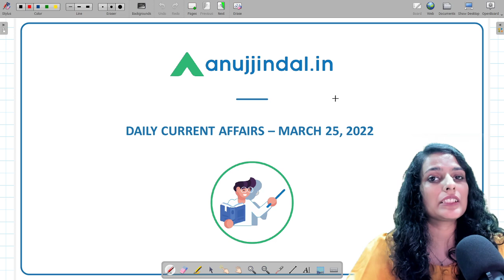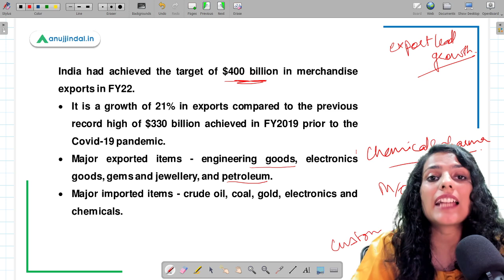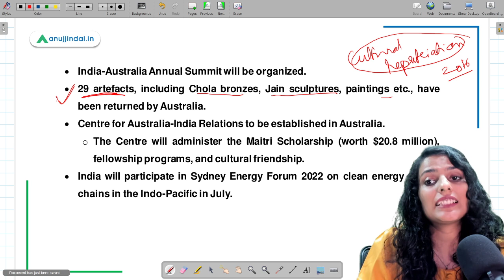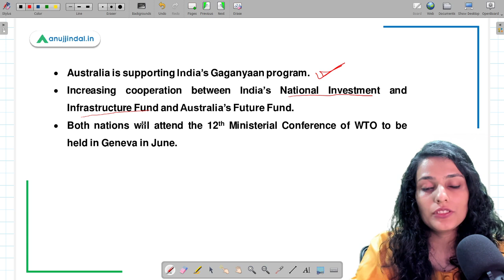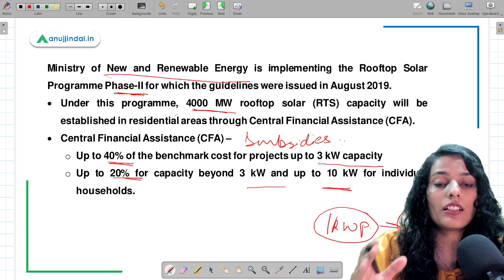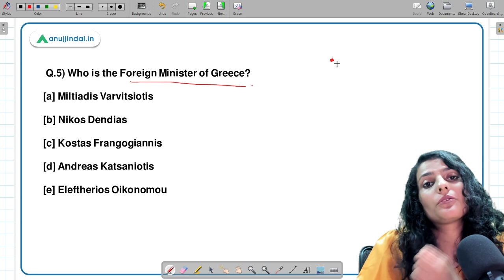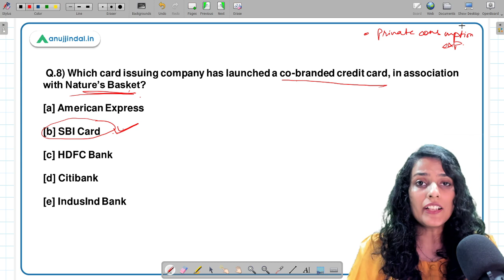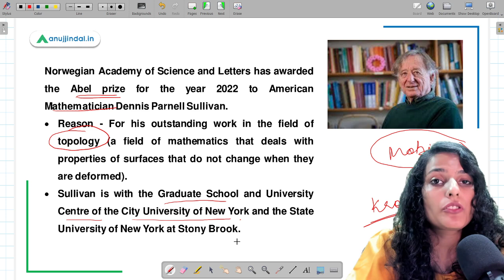RBI, SEBI & NABARD | Daily Current Affairs | 25th March - Arushi Mishra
Hello and welcome back to our Daily Current Affairs videos presented to you by anujjindal.in.

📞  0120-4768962